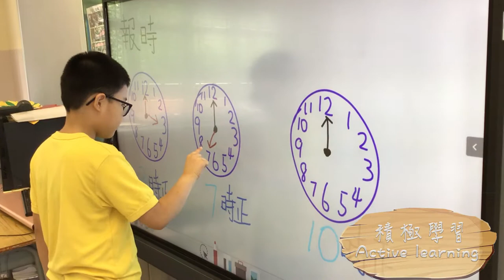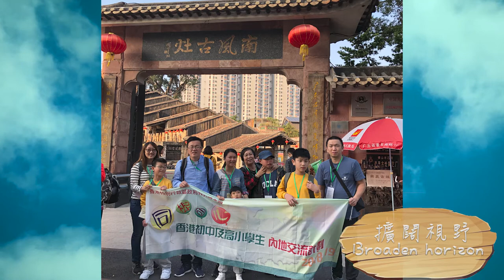學校特色：匡智松嶺學校